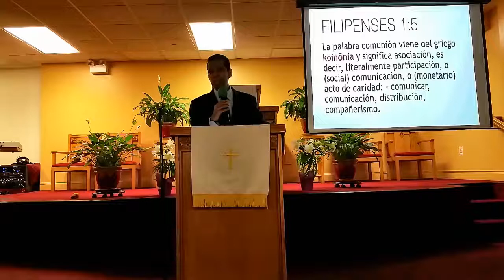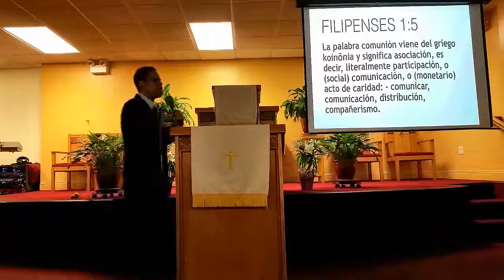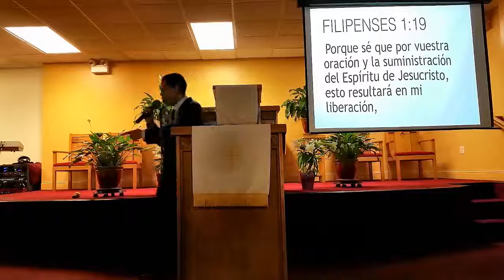Luz en La Palabra. April 19, 2017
Perdónenme que el video salió tan oscuro. 😢

Libro de Filipenses (Primera Parte)

La Exposicion de tus palabras alumbra;
( hace entender a Los simples. Salmo 119). visit Luzenlapalabra. Org